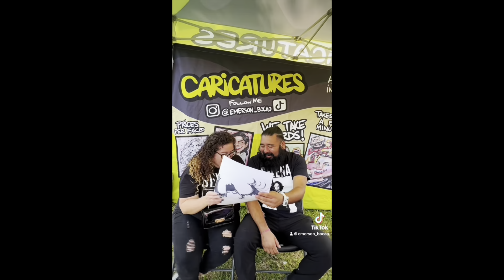Drawing Funny Caricatures of People ▶️ 2l Best Reactions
Hello there! I am Emerson Boca, an International Award-Winning Caricature Artist from Brazil.
Have been making people laugh professionally for over 13 years, traveling around the world drawing live caricatures.
I am the real artist behind this videos that a lot of pages have being posting without my permission.
I've travelled across the US from fairs, festivals, resorts, birthday parties, weddings, bar-mitzvah's, quinceanera's, corporate and special events and many more. I've worked with Google, Facebook, Go Daddy, Johnson & Johnson's, Adobe, HP, Marriott Resorts. All with a mix of live drawings or customized commissions.
Highly specialized in making people laugh! | draw unique, personalized, and exaggerated caricatures and hope that my videos and my work bring some joy for all of you here watching.
In just a few moments I can sketch hilarious caricatures and make it fun and funny for all of my models, and today I bring a compilation of some reactions that went viral on Tik Tok.